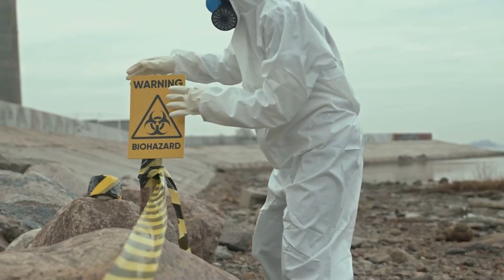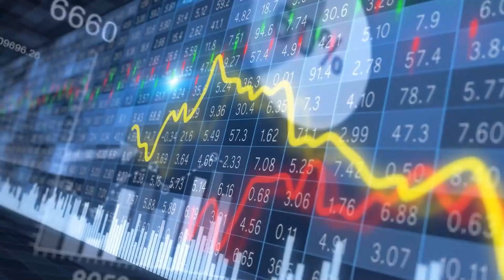The Untold Story of the Chernobyl Disaster: The World's Worst Nuclear Accident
The Chernobyl disaster of 1986 is widely known as the world's worst nuclear accident, but there are many untold stories and mysteries surrounding this catastrophic event. In this gripping video, we delve into the details of what happened on that fateful day, the causes and consequences of the disaster, and the aftermath that continues to impact the world today. Join us on this in-depth exploration as we uncover the untold story of the Chernobyl disaster.
Stay informed, stay curious, and join us as we unravel the mysteries and untold stories of our world. Together, let's uncover the truth behind the Chernobyl disaster and raise awareness about the importance of nuclear safety.